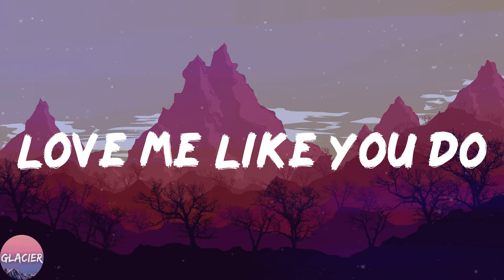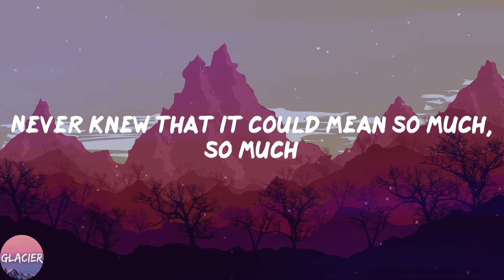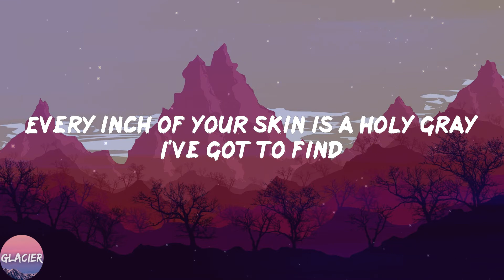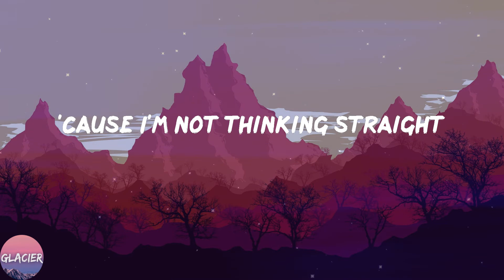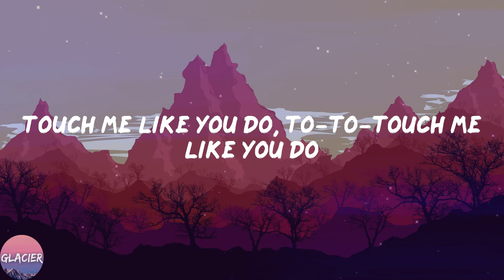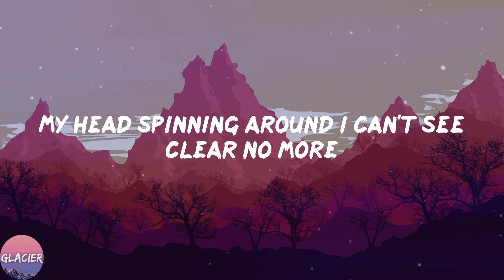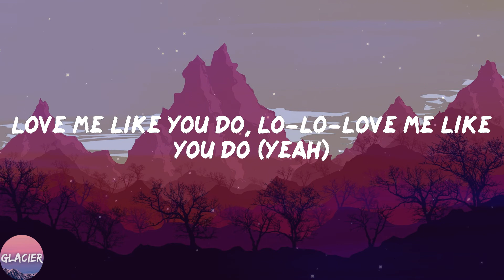Ellie Goulding - Love Me Like You Do (Lyrics)